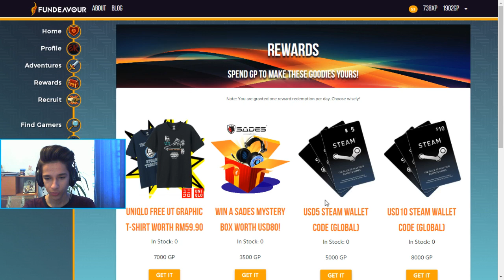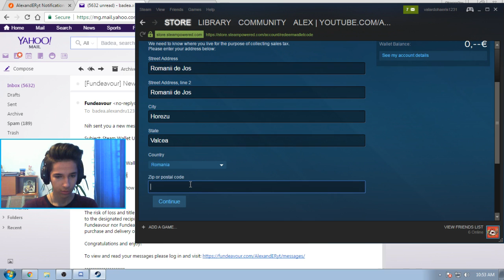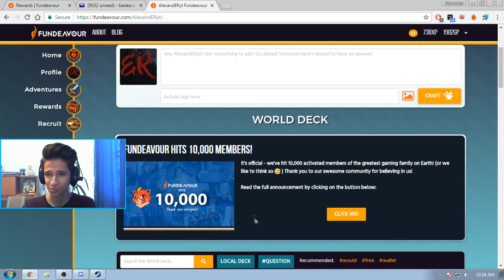AM PRIMIT BANI GRATIS!!!